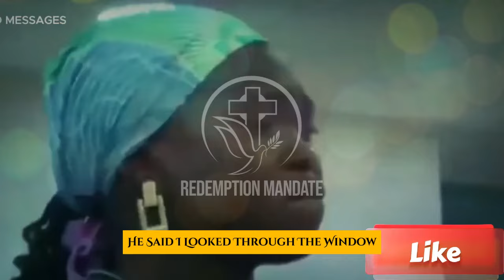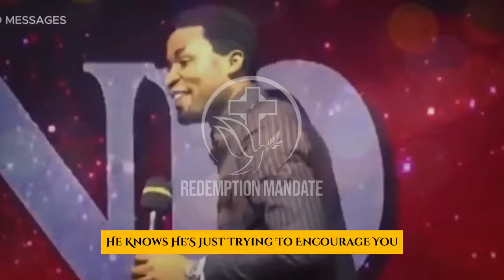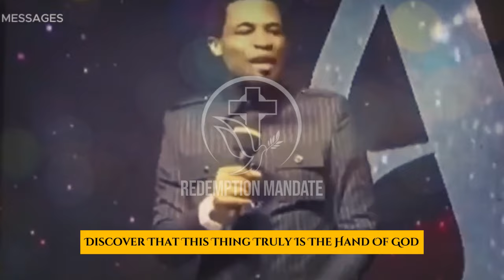Two Things that STOPS A Great DESTINY_ Apostle Michael Orokpo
WHEN YOU ARE GIFTED AND TALENTED BUT YOU ARE STILL STRUGGLING WITH FORNICATION, WATCH THIS BY APOSTLE MICHAEL OROKPO

WHEN YOU ARE GIFTED AND TALENTED BUT YOU ARE STILL STRUGGLING, WATCH THIS BY APOSTLE MICHAEL OROKPO

We are glad that you are here! 🙏🏻❤️

Join Our Telegram Group To Download Unlimited Audio Messages of

Welcome to Redemption Mandate, a channel dedicated to daily Christian motivation, inspiration, prayers and devotions. Our mission is to provide you with enriching, faith-based content to inspire, educate and uplift your spirit every day.

Redemption Mandate Tv Is a media platform for growth and to bring all men to the saving knowledge of Christ

1  Our video has no negative impact on the original works (It would actually be positive for them)
2 Our video is also used for teaching purposes.
3 Our video is transformative in nature.
4 I ONLY used bits and pieces of videos to get the point across where necessary.